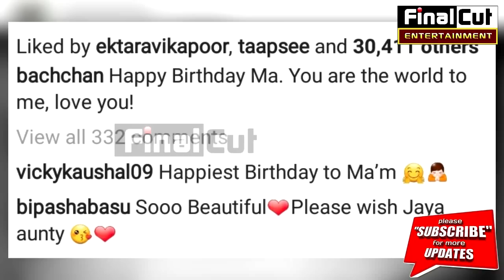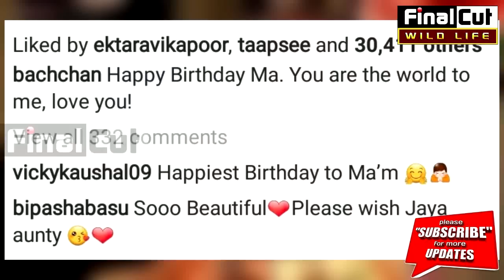Abhishek Bachchan's Emotional Post For Mother|| Abhishek Wished Jaya|| FCN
ऐश्वर्या नहीं जाया को किया अभिषेक ने Propose, लिखा इमोशनल पोस्ट||Jaya Bachchan Birthday|| Abhishek Love.